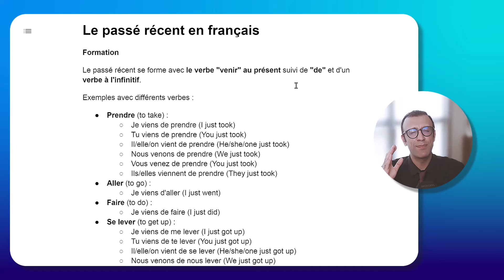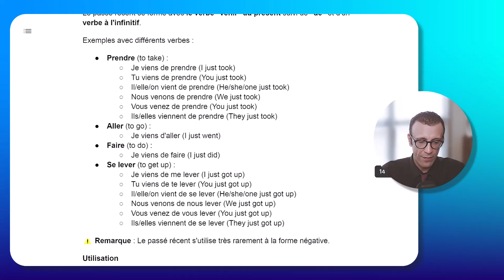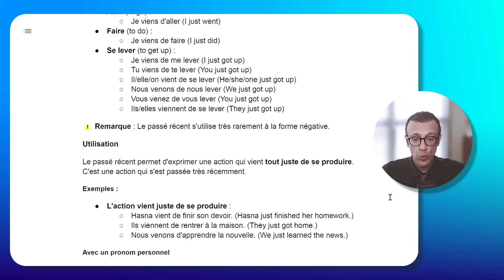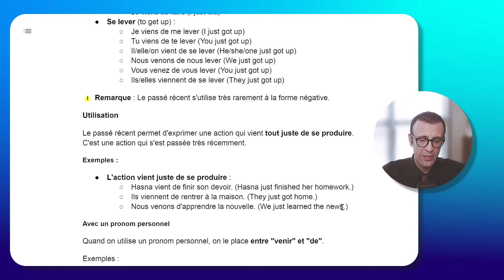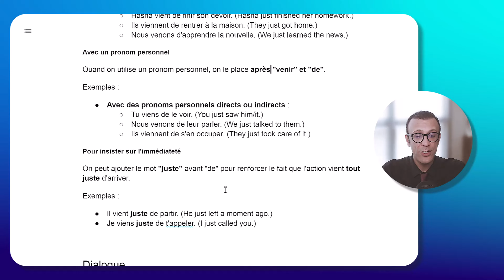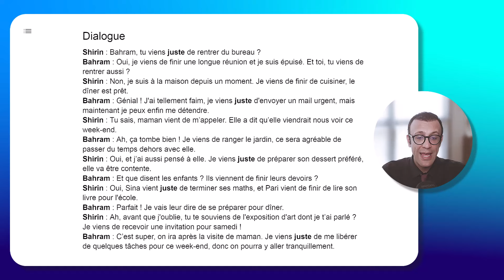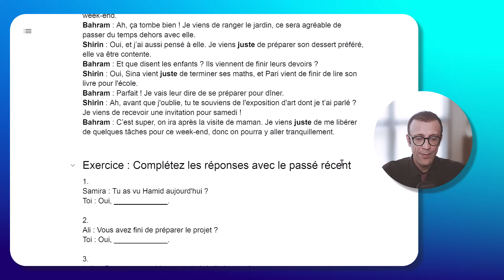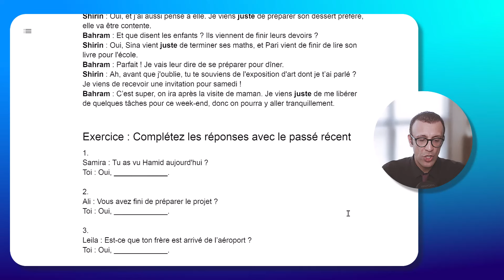گذشته نزدیک، توضیح گرامر به همراه دیالوگ | Passé récent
در این ویدئو آموزشی، با گذشته نزدیک (passé récent) در زبان فرانسه آشنا میشوید. این زمان برای بیان اتفاقاتی استفاده میشود که بهتازگی رخ دادهاند و تأکید بر فاصله کوتاه زمانی بین حال و گذشته دارند. با استفاده از ساختار ساده «venir de + infinitif»، میتوانید بهراحتی درباره کارهایی که همین الان یا لحظاتی قبل انجام دادهاید صحبت کنید.

در بخش اول ویدئو، نحوه ساخت و استفاده از گذشته نزدیک بهصورت واضح توضیح داده میشود. مثالهایی مانند "من همین الان غذا خوردم" (Je viens de manger) و "آنها تازه رسیدهاند" (Ils viennent d’arriver) به شما کمک میکنند که این زمان را بهتر درک کرده و در مکالمات روزمره خود از آن استفاده کنید.

در بخش دوم، نکات تکمیلی و موارد کاربرد گذشته نزدیک در موقعیتهای مختلف بررسی میشود. شما خواهید دید که این زمان چگونه میتواند برای بیان کارهای اخیر در زندگی روزانه بهکار رود و به مکالمات شما سرعت و دقت بیشتری ببخشد.